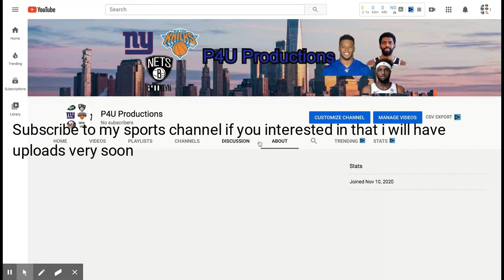Subscribe to my sports channel(if you interested or just wanna be nice👍🏿)